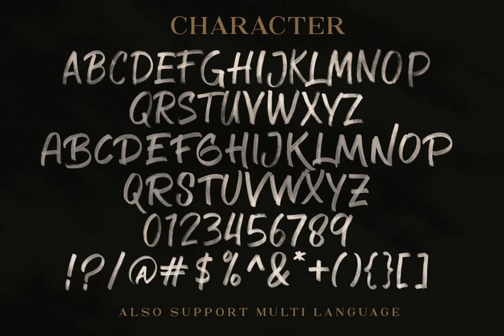Crimson Black SVG Font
Download Crimson Black SVG Font at YouWorkForThem

Crimson Black - a textured SVG brush typeface. Available in two types, solid version and textured transparent version. This type of font perfectly made to be applied especially in headlines which is need a standout font, and the other various formal forms such as invitations, labels, logos, magazines, books, greeting / wedding cards, packaging, fashion, make up, stationery, novels, labels or any type of advertising purpose.

Features:

- Solid version and SVG version

- Multilingual

- PUA encoded